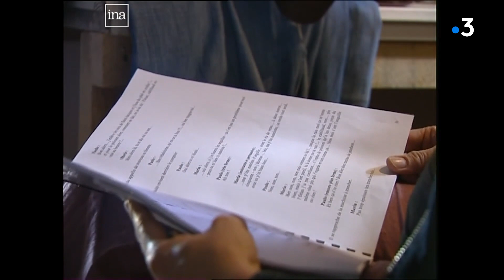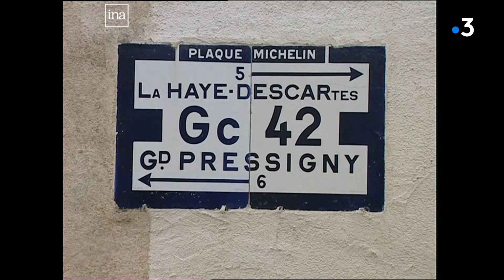Images d'archives : 2007, Tournage du film Bodin's à Abilly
Dans les coulisses du film les Bodin's tourné en 2007. Un film tourné avec des copains d'enfance par le duo d’humoristes, qui raconte le mariage du fils, Christian.